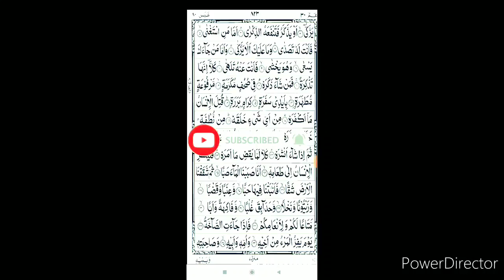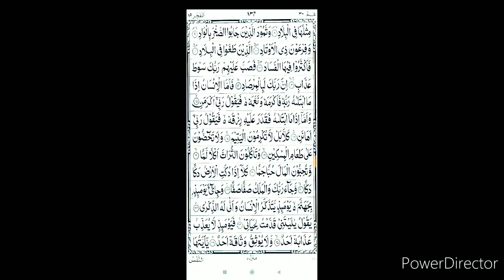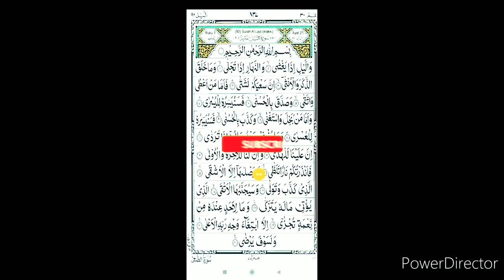मुहब्बत चाहे जिस से हो निकाह उसी से होगी,किसी को भी अपने वश में कर सकते हो प्यार में दीवाना होगा100%